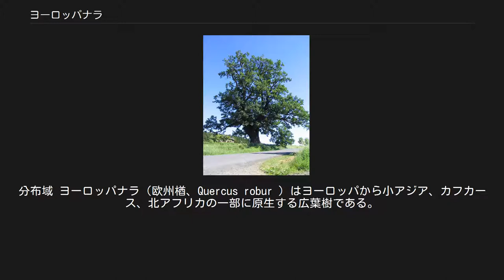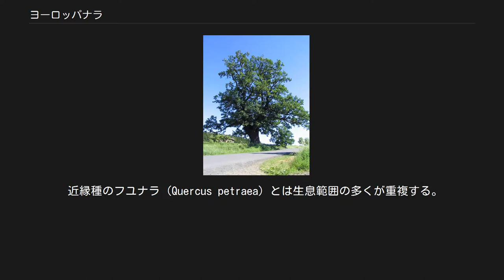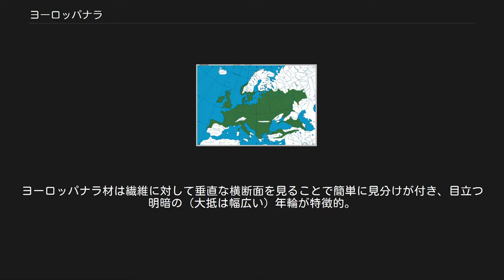ヨーロッパナラ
分布域 ヨーロッパナラ（欧州楢、Quercus robur ）はヨーロッパから小アジア、カフカース、北アフリカの一部に原生する広葉樹である。
学名はラテン語で「硬い楢」を意味する。
英名 "Pedunculate Oak" は花梗のあるオークの意。
 コナラ属の基準種である。
また英語で "Oak" と言えばこの種である。
ホワイトオーク節 (section Quercus) に属す。
イタリア (Q. brutia Tenore) 、東南ヨーロッパ (Q. pedunculiflora K. Koch) 、小アジアとコーカサス (Q. haas Kotschy) に分布するものは別種とみなされることもある。
 大きな落葉樹で25〜35m（40mに達することも）の高さを持ち、切れ込みのある殆ど無柄の（短い主軸のある）葉は長さ7〜14cm。
開花は春の中頃であり、同年の秋に果実（いわゆるドングリ）が熟す。
ドングリは長径2〜2.5cmあり、3〜7cmの柄一つから1〜4個生る。
 ごつごつとした大きく広がった枝の長命な樹木である。
自然に数世紀を生きるものの、最古級の木々の多くはその木の健康にするとまではいかないまでも潜在的寿命を延ばすための枝打ちがなされている。
ヨーロッパナラの最高齢はリトアニアのスタルムジェー (Stelmužė) にある樹齢1500年である（おそらくはヨーロッパ最古のオーク）。
またデンマークのイェーアスプリス (Jægerspris) の Kongeegen （王のオーク）は樹齢1200年である。
スウェーデンのクヴィッレーカン (Kvilleken) には1000年以上の周囲14mに達するものがある。
枝打ちされていないものではドイツのイーフェナック (Ivenack) のものが最古で、この木と近隣の木の年輪により推測された樹齢は700から800年である。
 近縁種のフユナラ (Quercus petraea) とは生息範囲の多くが重複する。
差異はヨーロッパナラの葉が非常に短い葉軸を持ち花梗のあるドングリが実ることである。
2つの種は天然で雑種 (Quercus x rosacea) を作る。
 自然環境においては昆虫その他の野生生物に対し、重要な存在である。
無数の昆虫が葉や芽の上、果実の中で暮らす。
ドングリはいくつかの小さな哺乳類や鳥（とくにカケス）たちにとって、価値ある食料資源である。
 ヨーロッパナラの木は林業のために育てられ、その心材は長持ちし、内装や家具へ用いられる。
ヨーロッパナラ材は繊維に対して垂直な横断面を見ることで簡単に見分けが付き、目立つ明暗の（大抵は幅広い）年輪が特徴的。
春材は多数の導管（0.5mm以下）が見られる。
0.1mm以下の黄色から明るい褐色の放射状の模様が年輪を横切る。